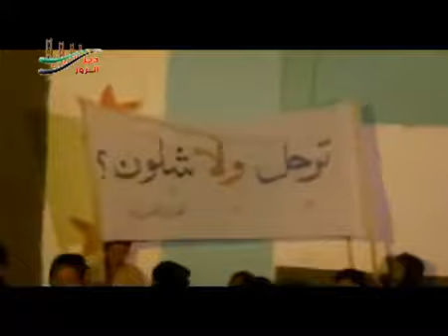Evening Protest, AlQuria Town, Deir Ezzor, 5-Dec-11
دير برس- القورية-من روائع مظاهرات القورية الثورية 5-12